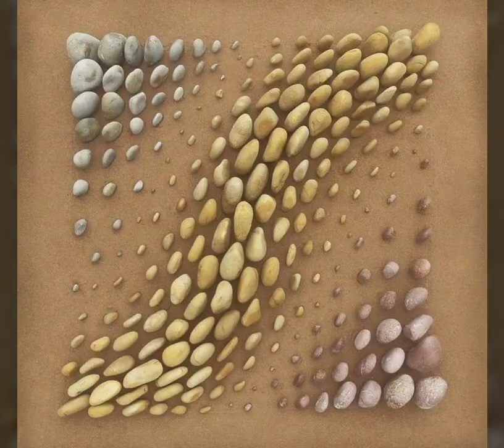craft decoration/stone craft/seashell craft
very beautiful stone craft decoration ideas with seashells riverstone home decoration @ ideal decor ideas